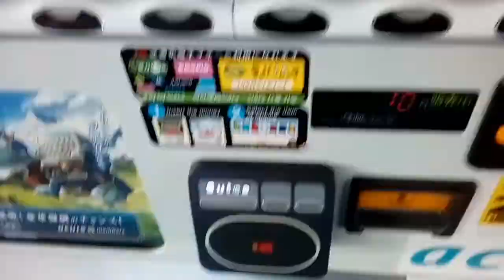Tutorial Membeli minuman||kok pake kartu? 🤔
Oke guys, jadi entah apa yang ada di pikiran saya, saya ingin membuat video beli minuman kaya gini. 🤣Karena biasanya kalo di Indonesia saya belinya di warung gituh wkwk, tapi di Jepang malah enak lebih simpel. Waktu sebelum saya datang ke Jepang juga di bandara ada penjualan kaya gini, tapi waktu itu pas mau bayar uang saya agak lecek jadi kaya susah gitu hehe. Di Jepang hampir di setiap jalan, atau dimana mana selalu ada tempat penjualan kaya begini guys, saya juga ga tau namanya ini apa hehe. 😂Di Jepang aman kok, walaupun gaada penjaganya hehe. Ohiya kasih masukan juga ya di kolom komentar, thanks you